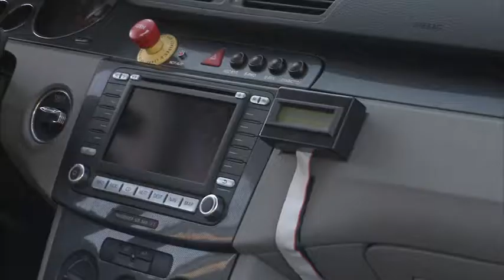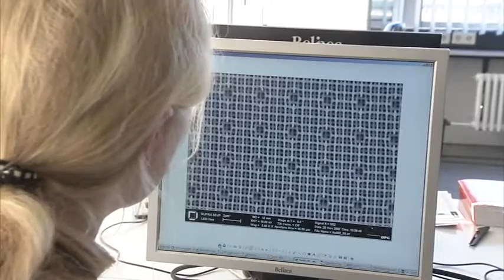Exzellenzinitiative Graduiertenschulen: "Karlsruhe School of Optics & Photonics (KSOP)"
Optische Technologien und Systeme sind aus unserem Alltag nicht mehr weg zu denken. Deutsche Unternehmen gehören in dieser Branche zur Weltspitze. Dennoch spielen diese als eigenständige Studienfächer bisher keine große Rolle. An der Karlsruhe School of Optics & Photonics (KSOP) können Absolventen der Natur- und Ingenieurwissenschaften sich in einem Master- und einem Doktorandenprogramm ausgezeichnet auf den wichtigen Wachstumsmarkt der Optik und Photonik vorbereiten. Dabei stellt die Graduiertenschule auch international einen Anziehungspunkt für den wissenschaftlichen Nachwuchs dar. So verwandeln die Doktoranden einen handelsüblichen Mittelklassewagen in ein „kognitives Automobil“, das mit optischen Sensorsystemen das Umfeld erfasst, selbstständig lenkt und auf den Verkehr reagiert. Durch künstliche Nanostrukturen fangen sie das Licht auf kleinsten Längenskalen ein und schaffen so die Grundlagen für zukünftige Anwendungen in der optischen Informationsverarbeitung. Oder sie untersuchen mit biophotonischen Methoden, wie sich Nervenzellen im menschlichen Gehirn miteinander vernetzen. Ziel der KSOP ist es, eines der führenden europäischen Forschungs- und Ausbildungszentren für Optik und Photonik zu werden.